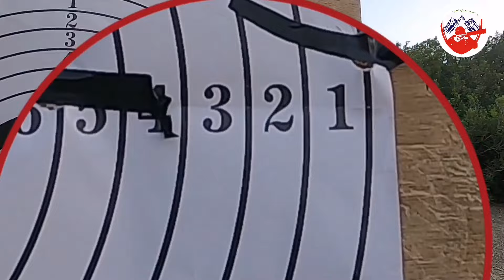الرماية على الهدف الثابت بيوم العيد أسعدت الجميع وبالخصوص الأولاد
الرماية على الهدف الثابت في البرية بمناسبة عيد الضحى ولقد كانت المناسقة اخوية  واسعاد الاولاد وادخال البهجة والسرور عليهم  وتعليمهم بشعائر الاسلام ليرسخ في اذهانهم ويكونوا على خير
قد رخس  رسول الله صلى الله عليه وسلم  باللعب والفرح  للاولاد  في العيدين  وهذا من سماحة ديننا الحنيف

00:00 المقدمة
06:00 الفقرة الاولى
12:00 الفقرة الثانية
18:00 الفقرة الثالثة
24:00 الفقرة الرابعة
28:00 الفقرة الخامسة